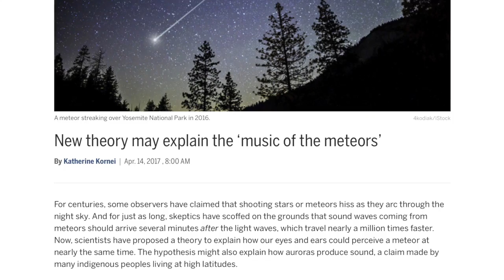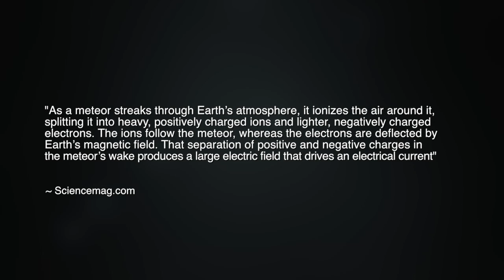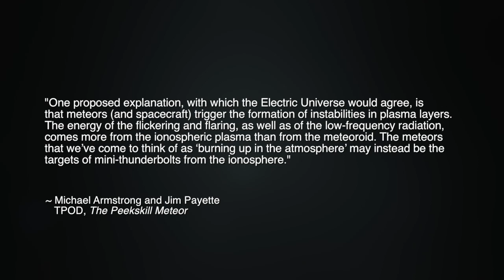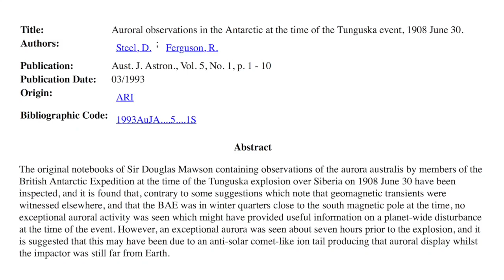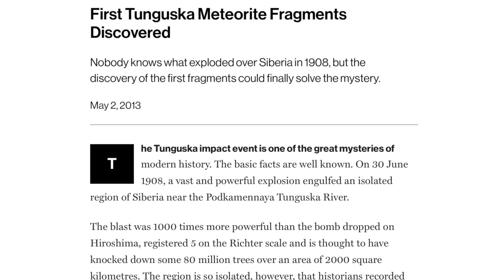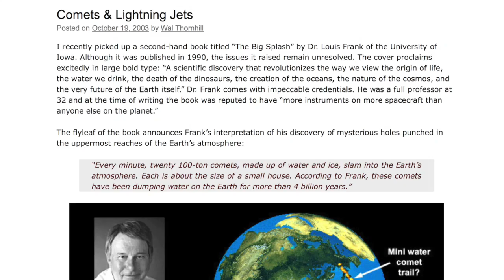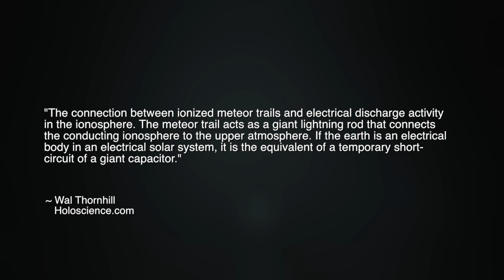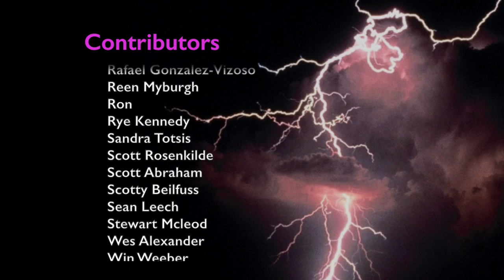Electric Meteors Becoming Accepted Science | Space News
A new scientific study, published in the Geophysical Research Letters, argues that the sounds associated with some meteor sightings are the products of electrical activity. In this episode, we explore the significance of this breakthrough and elaborate the Electric Universe predictions and explanations for meteoritic phenomena.